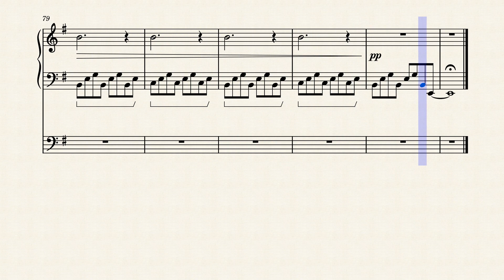KANG-SUN PARK – Battle of the Moonlight (Necromancer Story OST)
Battle theme of the game Necromancer Story